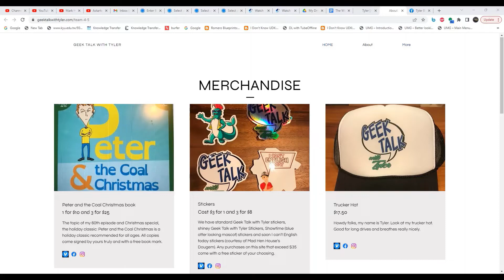Mad Hen Plays Hellpoint - Uthos Boss Fight Walkthrough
This is a stream of the Hellpoint gameplay in which we fight Uthos, the boss – the longest fight. It seems like we can’t take it down. The Uthos boss fight is part of a side quest in Hellpoint. You can find Uthos the Ashen Born at Alma Mater. He is one of the three Cosmic Gods inhibiting the station.
You will reach the Uthos boss by entering the ominous monolith and taking the lift up to the boss room. There you will talk to him, and you may also be tasked with collecting 10 fragments of a Thespian depending on what answers you choose for the conversation. If you complete this task, you will get the amber Prophet Hand and Axions (11111).

Furthermore, you will find that you can revive the Uthos boss by speaking with the Ministry of the Union. To do that, you will first have to complete the Tribal’s quest line. The Uthos boss is a kind of fire/lava creature; if you get too close, you can catch fire or even get damaged over time. You will find him making mostly stomping attacks and summoning fireball projectiles from time to time which you must avoid at all costs.